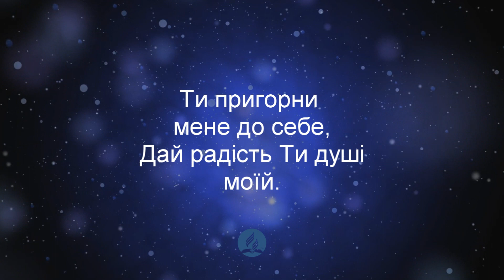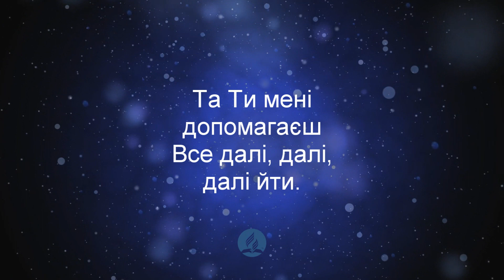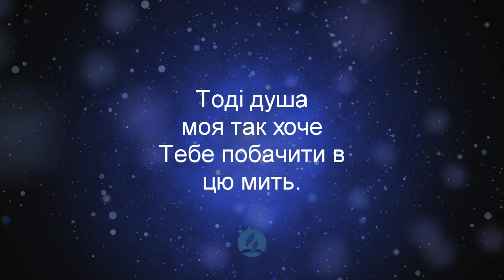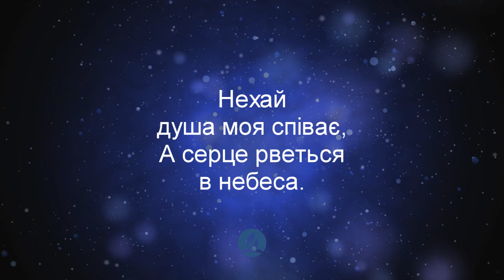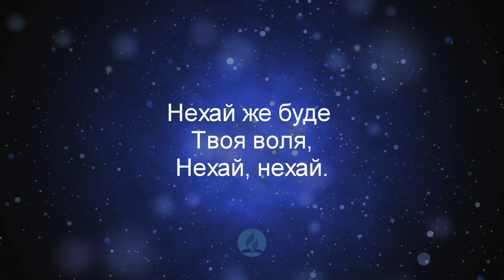В сльозах приходжу я до Тебе Христианские псалмы.